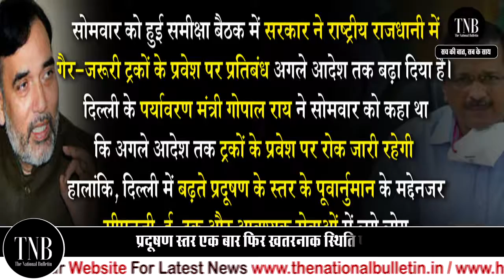Delhi Air Pollution: Delhi-NCR मे कब तक कहर बरपाएगा प्रदूषण?